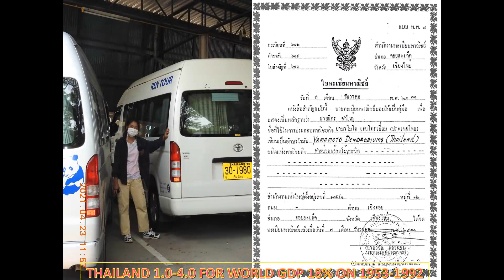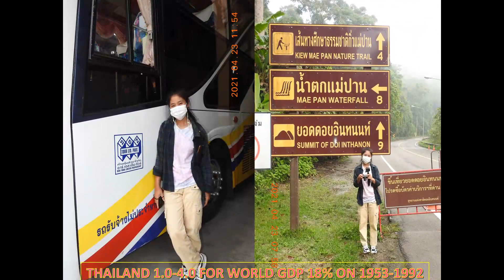LANNA#DIMENSION_3#JAMIN_IOTAI#MON_PARK#RINEN#KODAWARI#BANKRANG#WORLDORDER#WORLDMOBILITY#UNIVESALLAWS